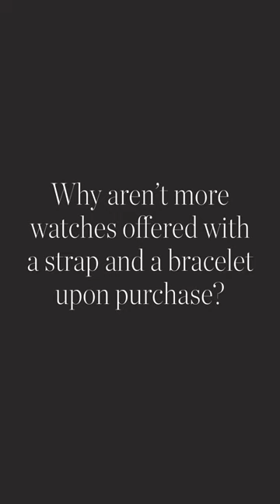Why Don't Watch Brands Always Offer Both Straps and Bracelets? | Collector Questions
Armand breaks down why it is that companies don't always offer both a strap and bracelet option with their watches.

MB01CSQCRFA6MSE